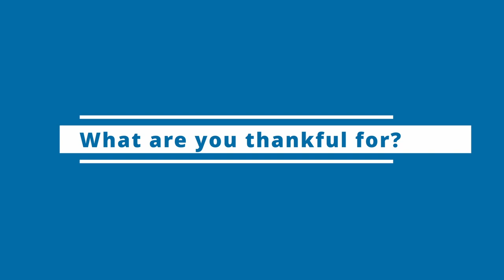Teaching Faculty members share what they're thankful for - Season of Giving 2022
Watch this video to hear directly from some of our Teaching Faculty members about what at AMBS they are thankful for!

Double the impact of your gift to AMBS today!
During our Season of Giving campaign — now through Tuesday, Nov. 29 — your gift to invest in leaders at AMBS will be doubled, thanks to the commitment of a generous donor who is matching gifts up to $50,000!

For more than 60 years, AMBS has served the church and world in many ways and many places. Your gift empowers our support of dedicated faculty members, a vibrant Anabaptist learning community, and everything we do to make theological education accessible for students across the church. Thank you!

Click the big “Give Now!” button to give in U.S. dollars. Your donation during our two-week Season of Giving campaign helps us reach our goal to raise $100,000 and supports AMBS’s work of equipping leaders.